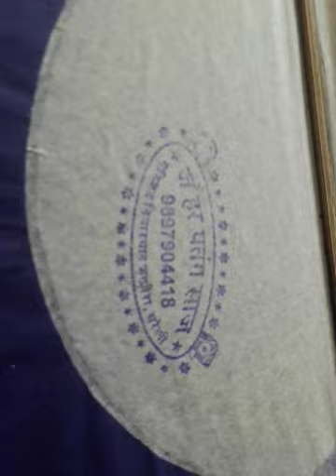Kanna Kitna Bandhe Patang ka